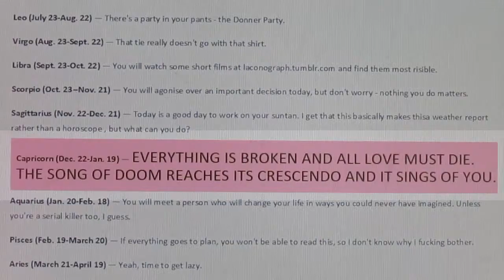Today's Horoscope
Sometimes it's better not to know. Other times, whatevs.